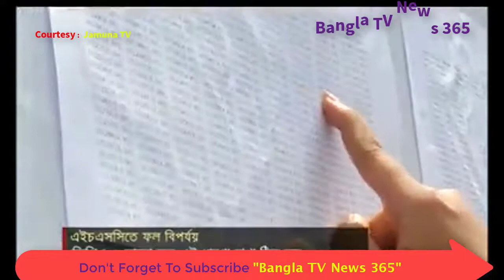'জিপিএ-৫ মানেই ভালো ফল???'- Bangla TV News 365 | HSC Exam 2017 | Golden GPA-5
Courtesy : Jamuna TV